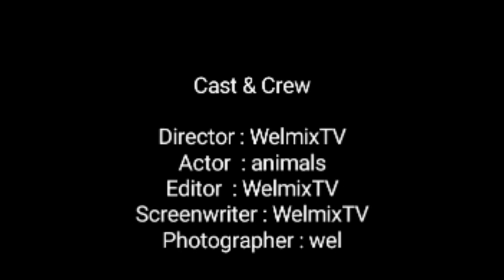SHORT FILM ANT/SANA ALL MY JOWA/WELMIXTV_